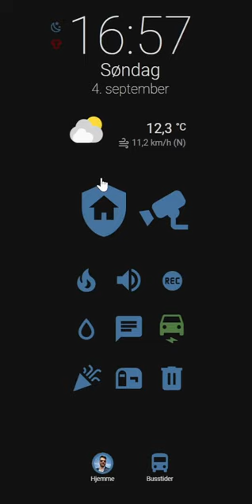Home Assistant notification centre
The video shows how your Home Assistant dashboard can help you manage your notifications. You can see an active notification centre, entering the notification centre and adjusting night/day settings from the clock. Read the article to get the whole picture.